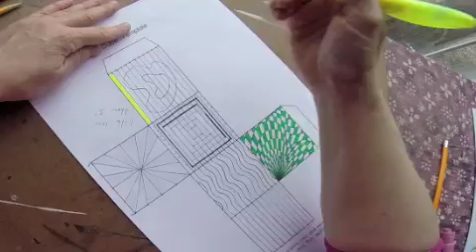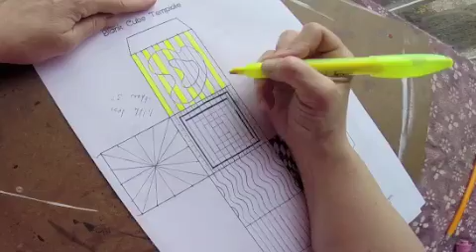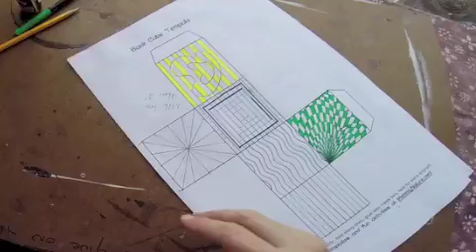op art cube - organic concentric shapes